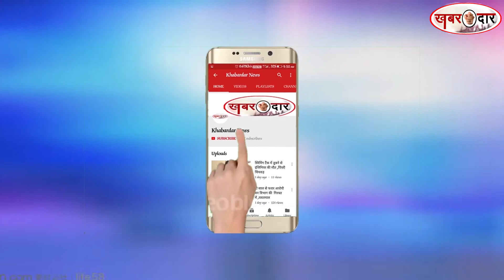मुंबई: विद्या बालन निभायेगी इंदिरा गांधी का किरदार